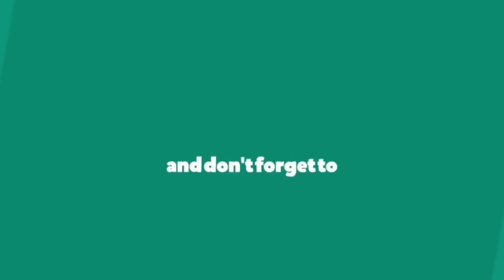Green Chutney | Dhaniya Chatni Recipes | Restaurant style Hari Chutney-Foodie Crush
Green Chutney recipe is simple, tasty and spicy green coloured chutney mainly used for chaat recipes or street food recipe which is also used as spread on Dabeli & sandwich spread. It is mainly prepared with the combination of coriander leaves, curd , garlic cloves, green chillies, cumin seeds, black salt.

Do you like this recipe or not share your experience with me in comment section below.